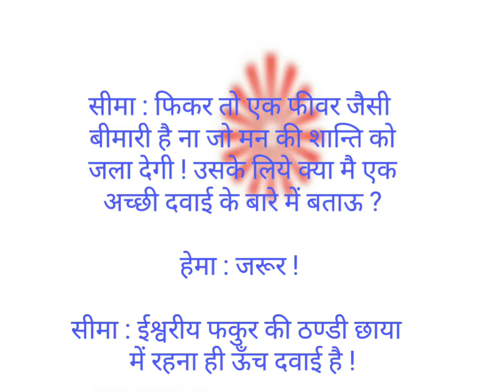फिकर और फकुर!